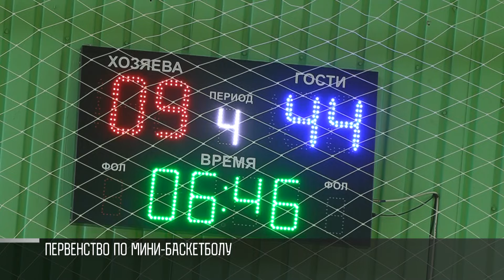КЭБ о спорте: олимпийские надежды и гонка за волейбольным «золотом»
Три победы отделяют «Динамо-Глорию» от первого «золота» Чемпионата Молдавии в истории. Финальная серия стартует завтра в Тирасполе. Наши девчонки сыграют против «Асема». Первые две игры пройдут в Тирасполе. 18 и 19 мая - в спорткомплексе ТЮИ. Начало матчей - в 12:00. Ещё больше новостей - в спортивном обзоре.